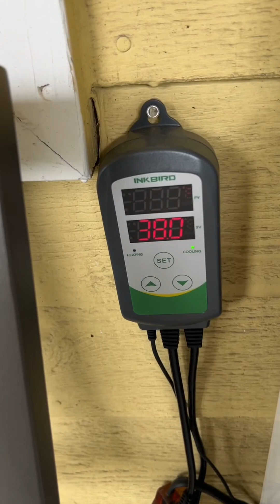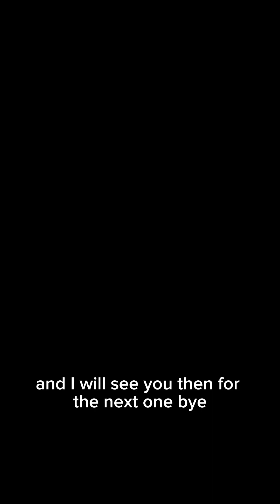The water is clean, I swear!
My husband and I cleaned out the chest freezer cold plunge and refilled it with water from the hose. Looks pretty yucky!